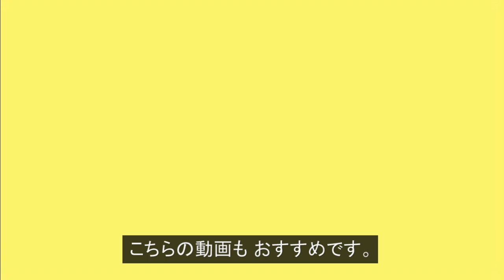パラコードで大型犬の首輪の編み方！トリロバイト編み Paracord Trilobite Big Dog Collar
【超簡単！ / パラコードと金具だけで作れる！】今回は、パラコードで首輪（犬用）を作ってみました♬こちらは、トリロバイト編みという編み方で編んでいます。幅が広く編み目が太めなので、中・大型犬向きな首輪です。今回は、小型犬サイズで作りましたが、パラコードの長さを換算して作ると大きなサイズでも作れます。金具は、バックルとDカンを使用しました。Paracord trilobite big dog (large dog) collar with buckle turorial.

今回使用したパラコード（セルリアンブルー7芯）

「動画説明」

こちらは、トリロバイトという編み方で編んでいます。

編み込み部分の長さを21.5cmに設定して、

パラコードは、約4m90cmの長さでカットしました。

今回は、小さいサイズで作りましたが、

長さを換算すると大きいサイズの首輪も作れます。

「関連動画」

パラコードでハーフチョークの編み方！平編み（コブラ編み）の犬用 首輪 Paracord Half Choke Dog Collar

「SNSなど」

Paracord trilobite big dog (large dog) collar with buckle turorial.

「Video information」

Set the length of the braided part to 21.5 cm,

The paracord was cut to a length of about 4m90cm.